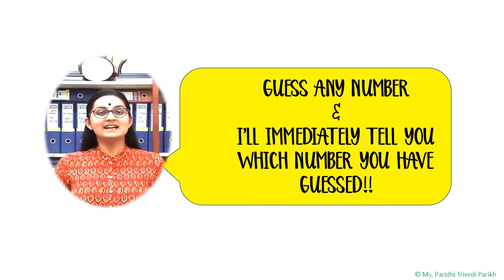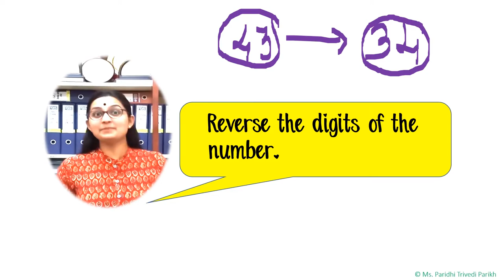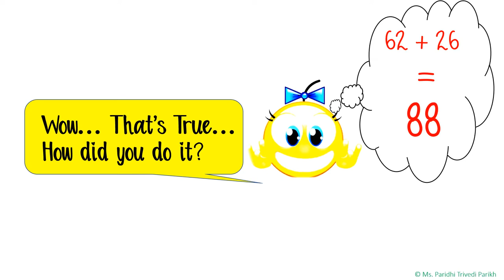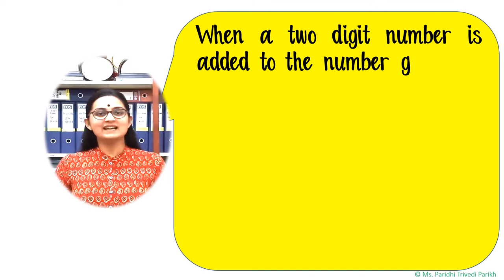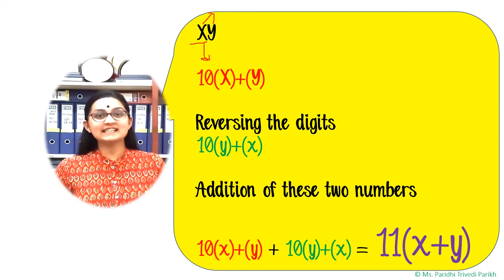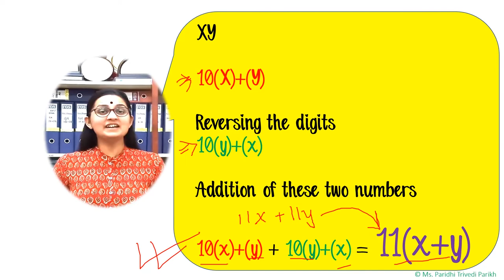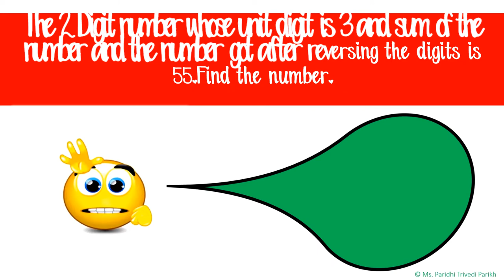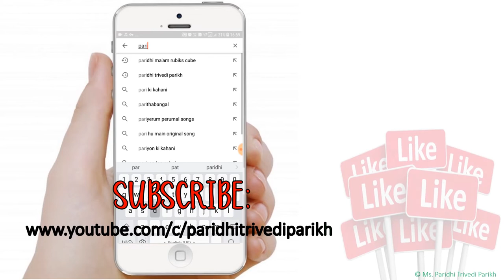Learn Math Magic TRICK | Guess A Number & I Will Tell You The Same Number That You Have Guessed !!!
This is a very very interesting video. It shows an amazing TRICK of Math. In this video, it is asked to guess a number and with this Math TRICK, you can actually know which number the other person has guessed. Watch this video and learnt this amazing TRICK..!!

(8)
Learn to find 'Cube-root' of extremely big numbers (9 digits and more) in just few seconds!!!:

Happy Learning!